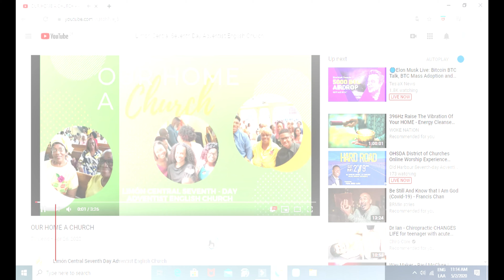New Youtube Channel Limón Central SDA Church